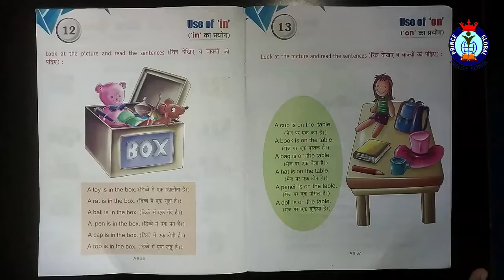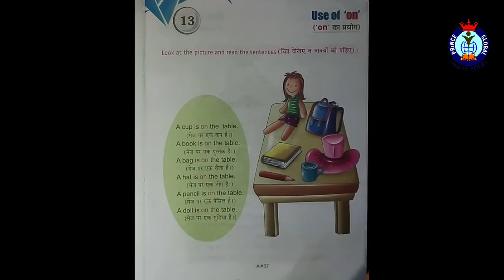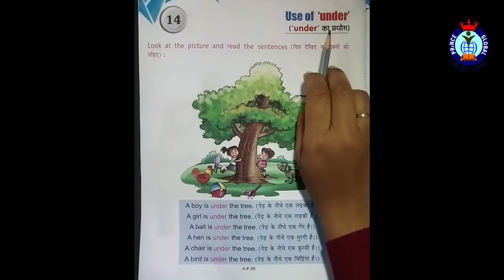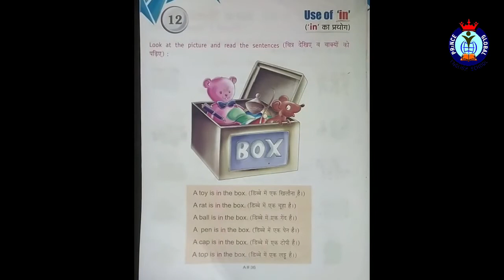English - Use Of In, On, Under